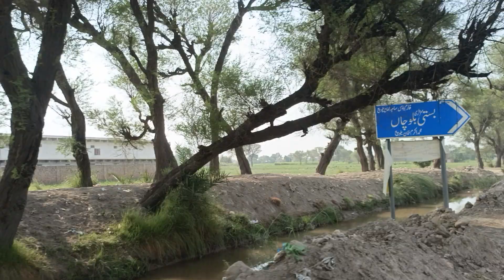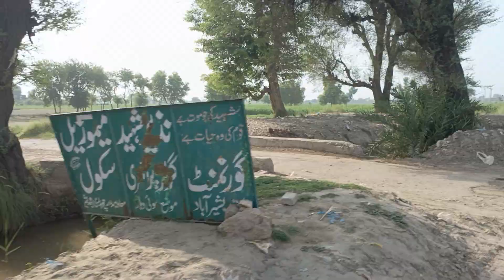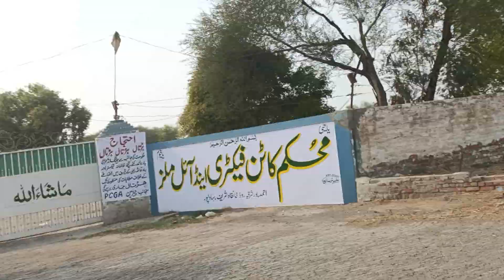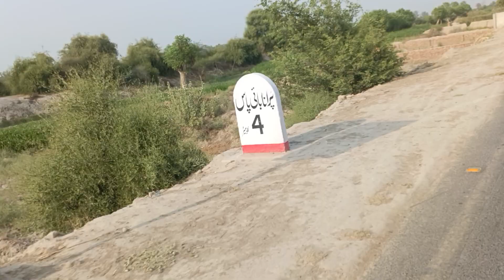TRAVEL FOR ATTENDING WALIMA CEREMONY OF FRIEND. HOT WEATHER AND EMPTY ROADS